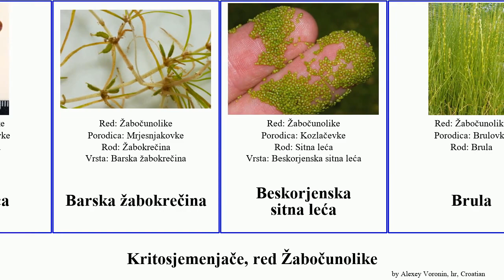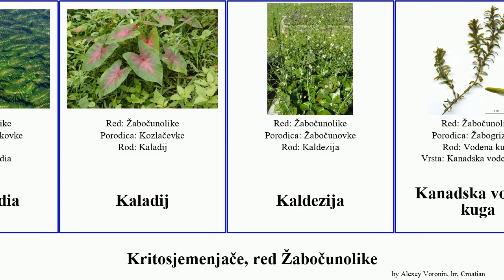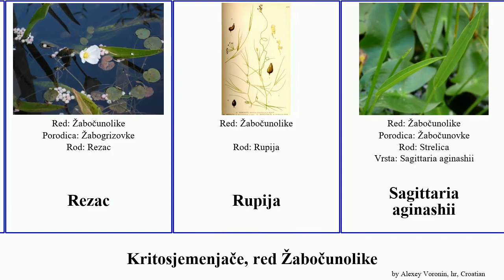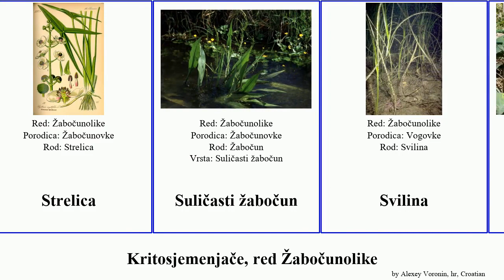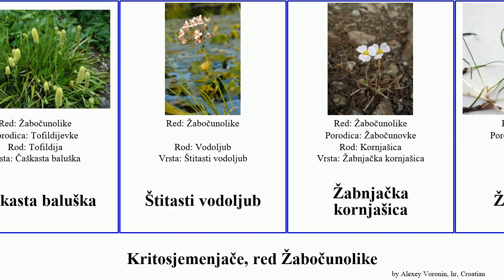Kritosjemenjače, red Žabočunolike mak kala angiosperms vodena kuga Barska leća Mrijesnjak Rezac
Kritosjemenjače red Žabočunolike.
angiosperms of Order Alismatales, language: hr.

Adam
Aglanema
Alokasija
Američki kozlac
Amorfofalus
Anturij
Barska leća
Barska žabokrečina
Beskorjenska sitna leća
Brula
Callopsis
Difenbahija
Egerija
Enhalus
Grezulja
Groenlandia
Kaladij
Kaldezija
Kanadska vodena kuga
Kolokazija
Kornjačnica
Kornjašica
Kozlac
Kozlačevke
Kozličina
Ksantozoma
Lagarosifon
Limnobijum
Lopar
Malo perje
Morska svilina
Mrijesnjak
Mrjesnjakovke
Nechamandra
Nuttalliieva vodena kuga
Obična zmijavičica
Plutajući žabočun
Podvodnica
Posidonija
Pothoidium
Rezac
Rupija
Sagittaria aginashii
Sobna kala
Spatifilum
Strelica
Suličasti žabočun
Svilina
Taro
Tofildija
Tofildijevke
Travoliki žabočun
Typhonodorum
Vodarka
Vodena kuga
Vodena varjača
Vodeni mak
Vogovke
Zamijokulkas
Zantedešija
Zavinuta uvijuša
Zlatni buzdovan
Zmijavičica
Zmijinac
Čaškasta baluška
Štitasti vodoljub
Žabnjačka kornjašica
Žabokrečina
Žabočun
Žabočunolike